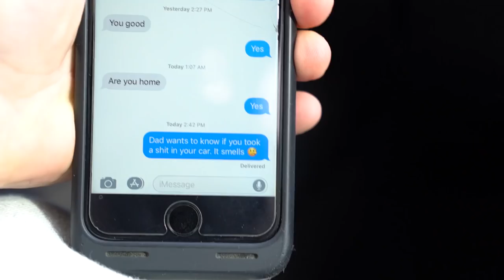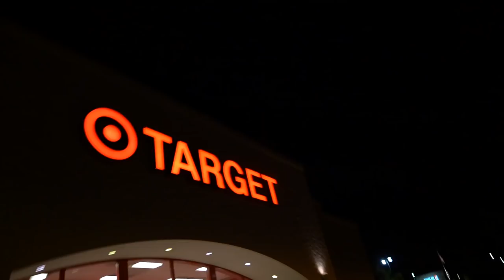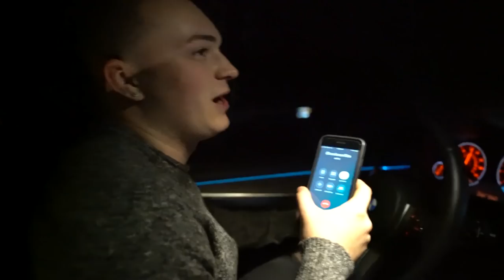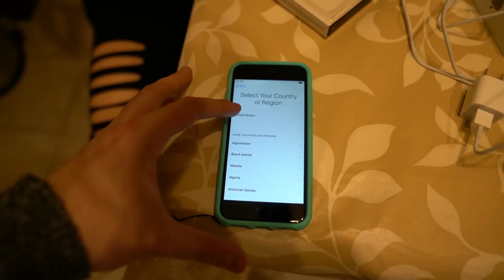SURPRISING MY GRANDMOM WITH A BRAND NEW iPHONE! *EMOTIONAL*